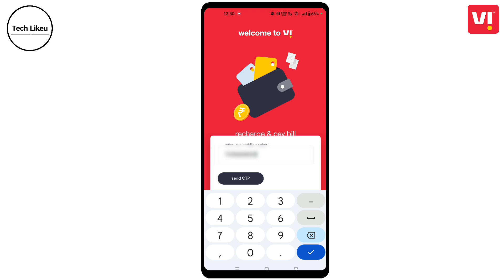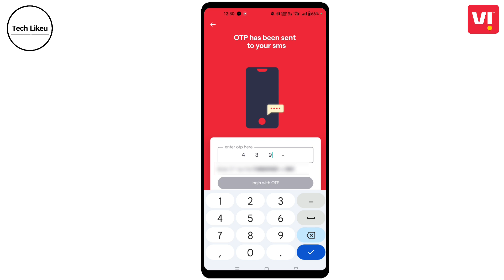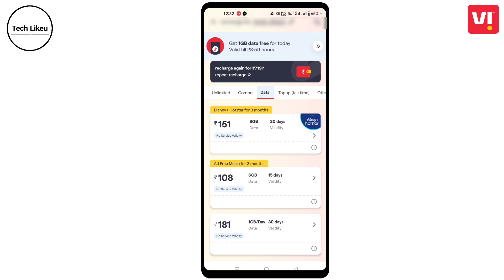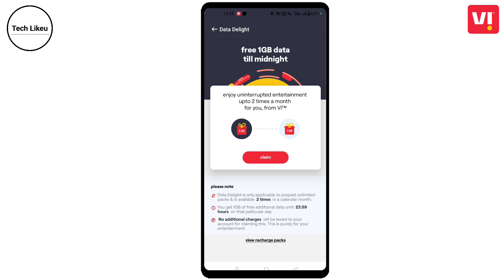vi emergency data loan kaise Lena | vi data loan 1 gb get 2023 | vi data loan kaise paye 2023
vi emergency data loan kaise le | vi data loan 1 gb get 2023 | vi data loan kaise paye 2023

Your Queries 👇👇

vi 1gb data activate kaise kare
1gb data free me kaise le
idea me 1gb data free me kaise le
vodafone me 1gb data free kaise le
vodafone idea get 1gb data free
vi me 1gb emergency data kaise le
how to get 1gb data free vodafone idea sim vodafone idea gives 1gb data free
how to get 1gb data bilkul free